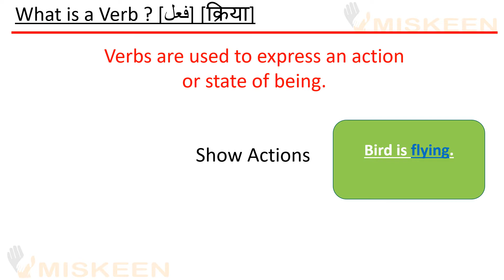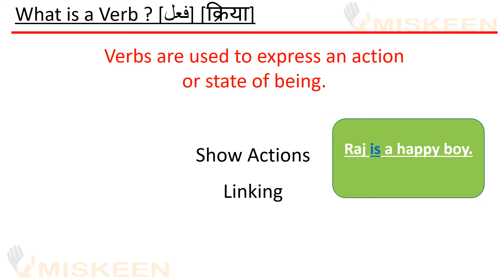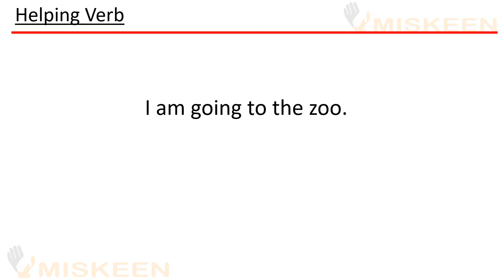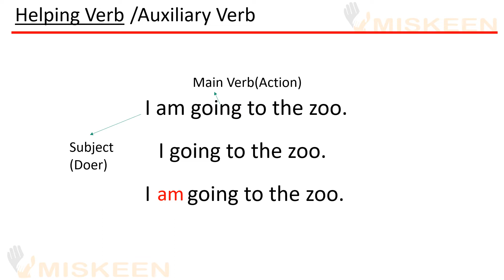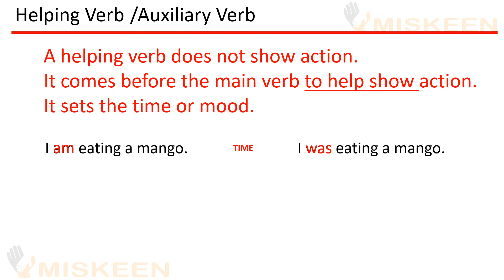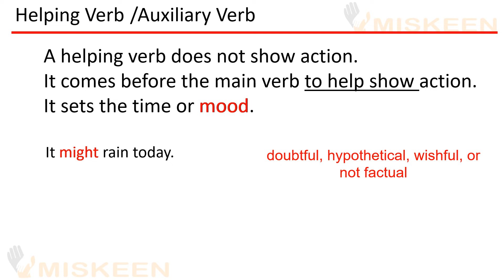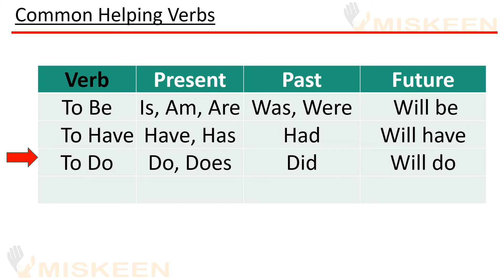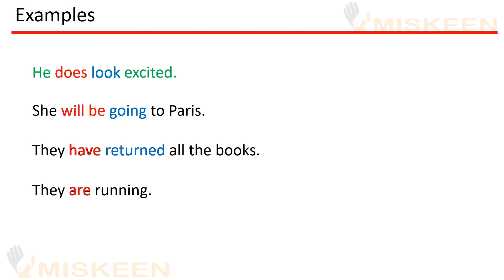Learn Helping Verbs or Auxiliary Verbs in Urdu/Hindi in detail with examples.@khanmadamformiskeen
Learn Helping Verbs or Auxiliary Verbs in Urdu/Hindi in detail with examples.

In this video, we’ll dive deep into Helping Verbs / Auxiliary Verbs and their usage in Urdu/Hindi. This lesson covers the types of helping verbs, how they work in sentences, and their importance in English grammar. We'll also provide easy-to-follow examples for better understanding.

What you’ll learn:

What are Helping Verbs/Auxiliary Verbs?
Types of Helping Verbs (Primary & Modal)
Usage of Helping Verbs in different tenses
Detailed Urdu/Hindi explanation with practical examples
This video is perfect for beginners, students, and anyone looking to improve their English grammar skills.

Timestamps:
0:00 - Introduction
0:19-  What are verbs
2:25 - What are Helping Verbs?
3.41 - Definition of Helping Verbs
7.24 - Types of Helping Verbs
7.36 - Common Helping Verbs
7.51 - Finding Helping Verbs
9:04 -Practice Examples of Helping Verbs in Sentences

ہندی میں انگریزی گرامر
انگریزی کے فعل
فعل کی تفصیل

Helping Verbs Examples
Types of Helping Verbs
English Grammar for Beginners
Urdu Hindi Grammar Lessons
Improve English Grammar Skills